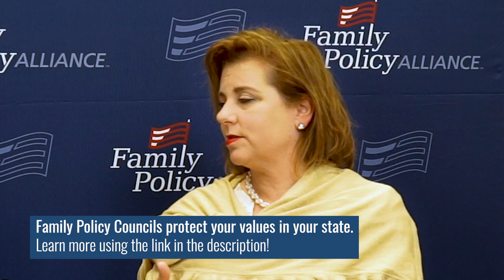She’s Been Called “The Woman Who Brought Down Roe.” | Marjorie Dannenfelser, SBA Pro-Life America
Marjorie Dannenfelser, president of Susan B. Anthony Pro-Life America, has been called “the woman who brought down Roe” by the Los Angeles Times and others. She joined us at our inaugural Social Conservative Conference, or SoConCon. She chatted with @family_policy CEO, Craig DeRoche, to talk about the what’s next for the pro-life movement after the fall of Roe.

Named after the pro-life suffragette, Susan B. Anthony Pro-Life America’s sole mission is to save innocent and vulnerable human life by advocating for pro-life candidates and advancing pro-life legislation.

Family Policy Alliance hosts an alliance of 40 Family Policy Councils across the nation.